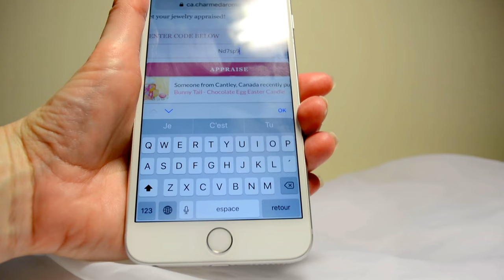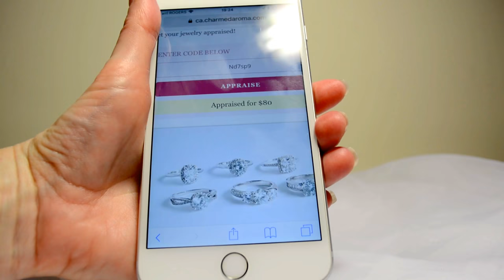Charmed Aroma / Bombe de bain Citrus Crush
Salut tout le monde ! Dans cette vidéo, je découvre avec vous le bijou d'une bombe de bain de la marque CHARMED AROMA qui ressemble aux Jewelcandle. J'ai choisi la bombe de bain «Citrus Crush» qui est à la pamplemousse et à la noix de coco et qui sent merveilleusement bon. Le bijou est en argent sterling 925. Les bombes de bain peuvent contenir un bijou allant jusqu'à 5000 $.

Artiste : __url_artiste__